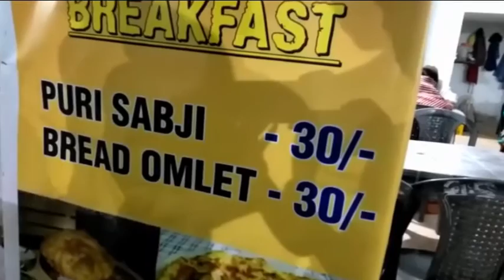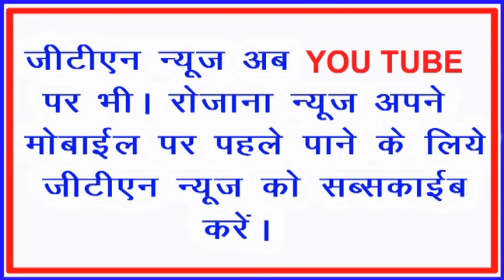पूरे क्षेत्र में धूमधाम से मनाया गया दीपावली का त्यौहार